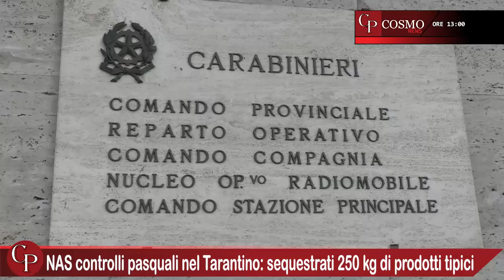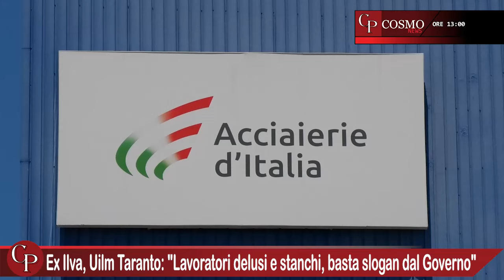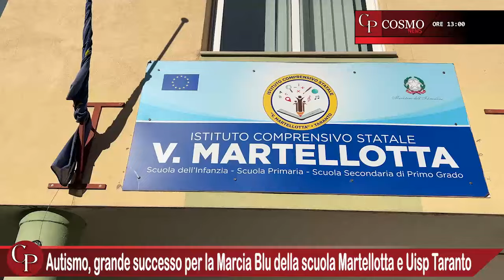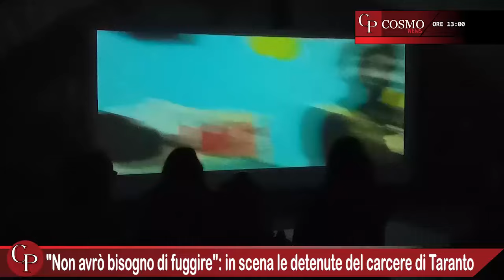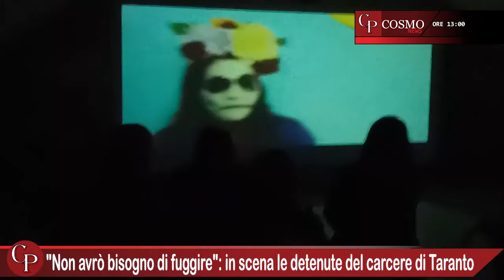CosmoNews | I fatti del giorno - edizione delle ore 13:00 del 04 aprile 2024